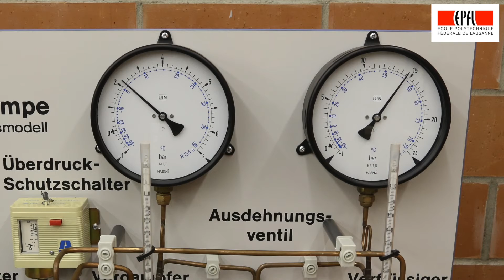424 Pompe à chaleur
Cette vidéo traite de 324 frigo